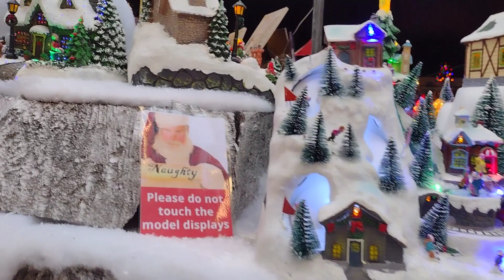Model Christmas Village at Swarkestone Nursery and Garden Centre 2023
Model Christmas Village at Swarkestone Nursery and Garden Centre